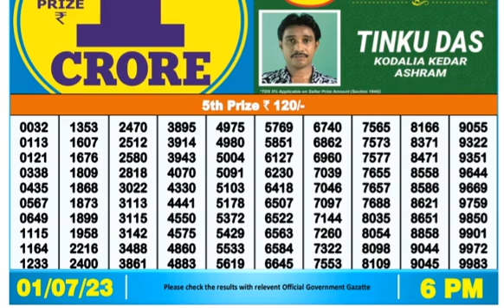Nagaland DEAR Lottery 6PM 01/07/2023 Morning|Evening|Night Winning Number Jul 01, 2023